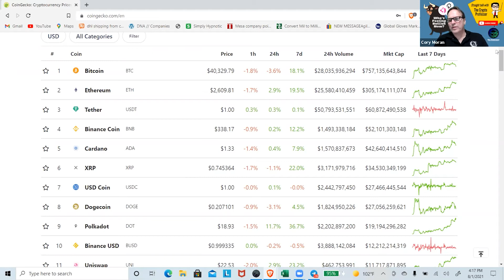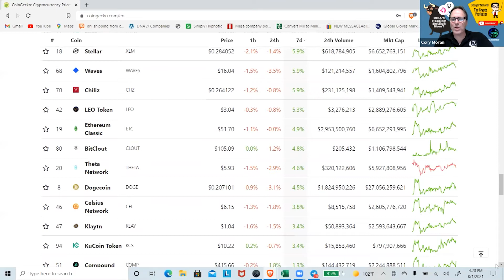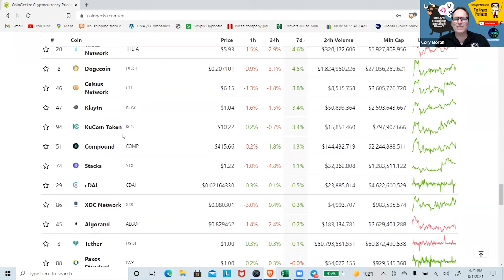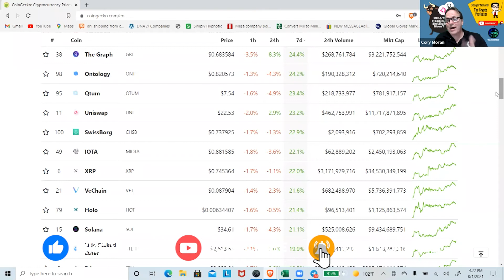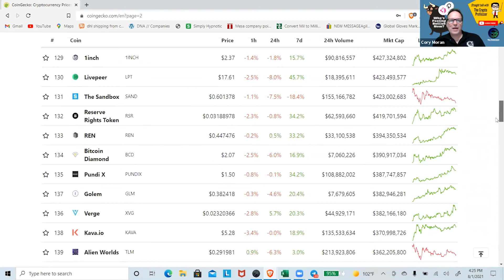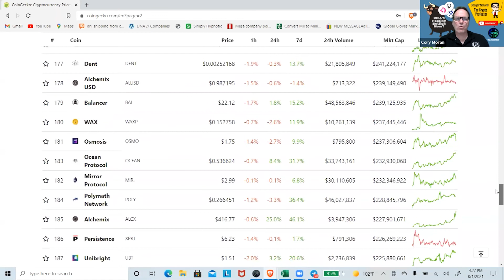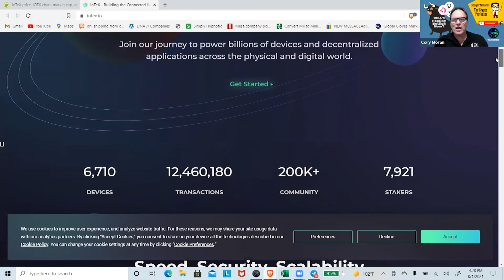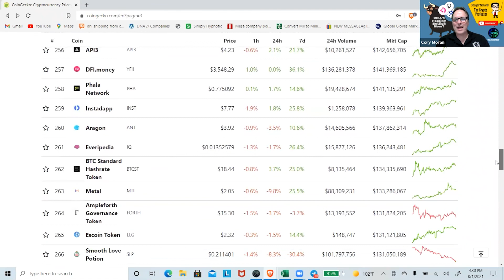How to identify and forecast Bull vs Bear markets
Are the Bulls Back?

An open discussion on Bulls vs. Bear markets and what moves the needle. Always an interesting aspect of your trading strategy. Follow along with Peter Gantner as he shares some insight into ways you can hedge on the movements and/or cool your heels a protect your assets. Always straight forward, always relatable. Stay informed, stay smart, stay safe.

Definition
Markets experiencing sustained and/or substantial growth are called bull markets. Markets experiencing sustained and/or substantial declines are called bear markets. Each presents its own set of opportunities and pitfalls
Whether you’re looking into cryptocurrency, stocks, real estate, or any other asset, you’ll often see markets described in one of two ways: as a bull market or a bear market. To put it simply, a bull market is a rising market, while a bear market is a declining one. Because markets often experience day-to-day (or even moment-to-moment) volatility, both terms are generally reserved for:

Longer periods of mostly upward or downward movement

 Substantial upward or downward swings (20% is the widely accepted figure)
So, what is a bull market?
A bull market, or bull run, is defined as a period of time where the majority of investors are buying, demand outweighs supply, market confidence is at a high, and prices are rising. If, in a given market, you see prices quickly trending upwards, this could be a sign that the majority of investors are becoming optimistic or “bullish” about the price increasing further, and may mean that you’re looking at the start of a bull market.
Investors who believe that prices will increase over time are known as “bulls.”  As investor confidence rises, a positive feedback loop emerges, which tends to draw in further investment, causing prices to continue to rise.

What marks the end of a bull market?
Even during a bull market there will be fluctuations, dips, and corrections along the way. It can be easy to misinterpret short-term downward movements as the end of a bull market. This is why it’s important to consider any potential signs for a trend reversal from a broader perspective, looking at price action over longer time frames. (Investors with a shorter time-frame often talk about “buying the dip.”)
History has shown that bull markets don’t last forever, and at some point, investor confidence will begin to decline — this could be triggered by anything from bad news like unfavorable legislation to unforeseen circumstances . A sharp downwards price movement can begin a bear market, where more and more investors believe prices will continue to fall, causing a downward spiral as they sell in order to prevent further losses.

What is a bear market?
Bear markets are defined as a period of time where supply is greater than demand, confidence is low, and prices are falling. Pessimistic investors who believe prices will continue to fall are, therefore, referred to as “bears.” Bear markets can be difficult to trade in — particularly for inexperienced traders.
It’s notoriously difficult to predict when the bear market might end and when the bottom price has been reached — as rebounding is usually a slow and unpredictable process that can be influenced by many external factors such as economic growth, investor psychology, and world news or events.
But they also can present opportunities. After all, if your investment strategy is longer-term, buying during a bear market can pay off when the cycle reverses itself. Investors with shorter-term strategies can also be on the lookout for temporary price spikes or corrections. And for more advanced investors, there are strategies like short selling, which is a way of betting that an asset will decline in price.  Another strategy many crypto investors employ is dollar-cost averaging, in which you’d invest a set amount of money (say $50) every week or month, whether the asset is rising or falling. This distributes your risk and allows you to invest through bull and bear markets alike.

Where did these “bull” and “bear” terms come from, anyway?
Like a lot of financial terms, the origins aren’t clear. But most people believe they derive from the way each animal attacks: bulls thrust their horns upward, while bears swipe downwards with their claws. There is of, course, a long history of theory and evidence around the origin of the terms. If you’re curious, this Merriam-Webster explainer is a good place to start.
what is a bear market, what is a bear market vs bull market